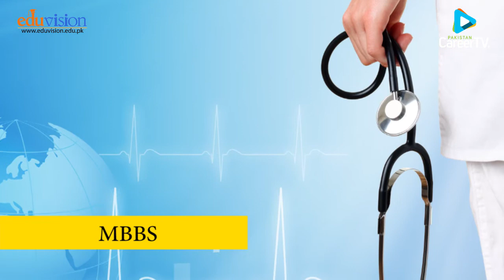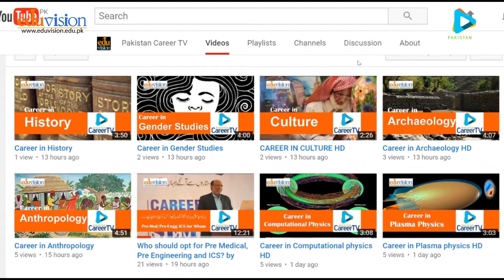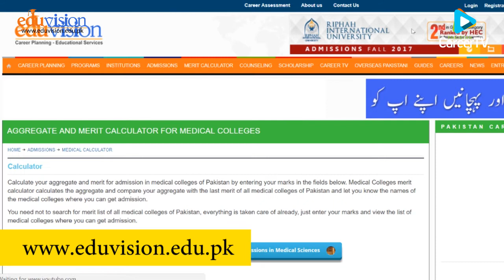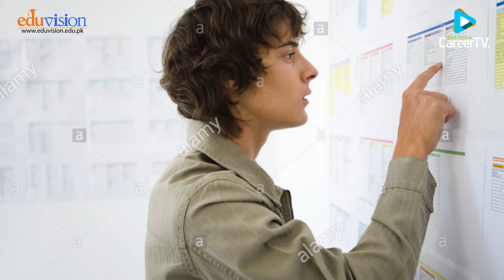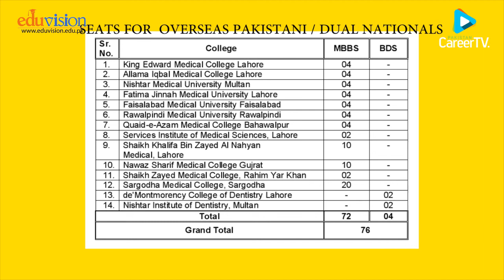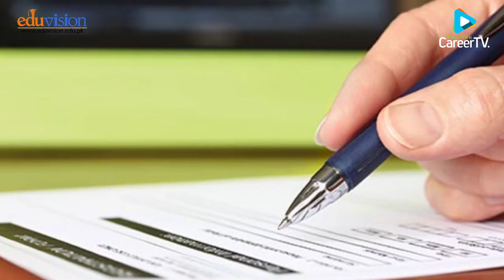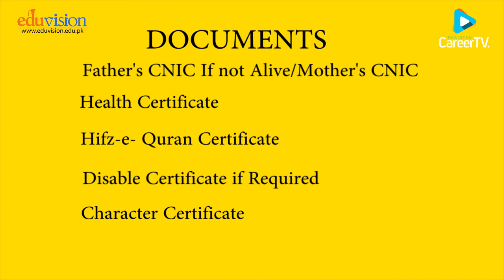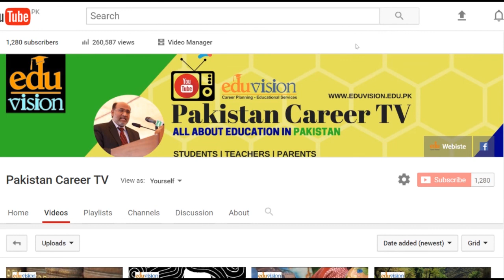Complete Guide for Admission in MBBS and BDS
UHS Medical Admission Guide
Seats, Procedure, Merit, Documentation
میڈیکل کالج میں ایڈمیشن
پنجاب کے میڈیکل کالج میں ایڈمیشنز شروع ہو چکے ہیں ۔ انٹری ٹیسٹ ہونے والا ہے۔ اس کے فورا بعد داخلہ پراسس شروع ہو جائے گا ۔ جسے آسان بنانے کے لیے ایجوویژن پیش کر رہا ہے نئی ویڈیو جو اس پراسس کی ہر چھوٹا بڑا پہلو واضح کر دے گی ۔ آئیے دیکھتے ہیں اور اسے دوسروں تک بھی پہچائیں ۔ ممکن ہے کسی کا بھلا ہو جائے